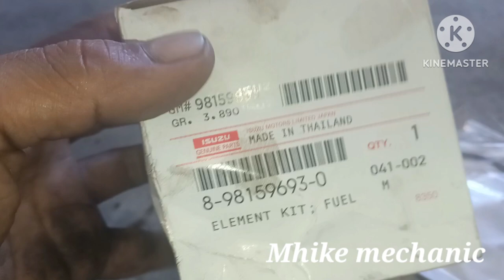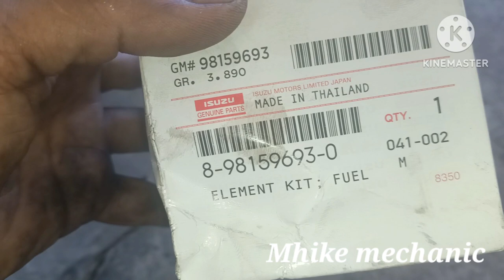isuzu traviz 4ja1 how to change fuel filter (DIY)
every 10k change fuel filter isuzu traviz para swabe ang byahe natin